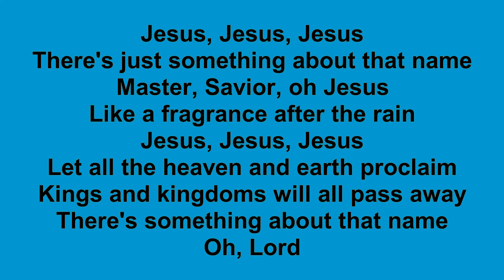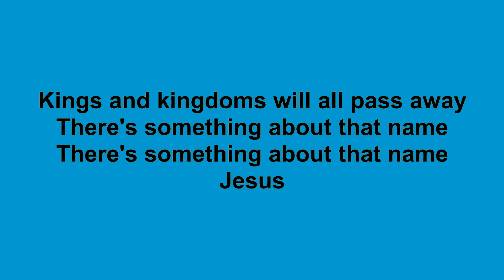Eddie DeGarmo - There's Just Something About That Name